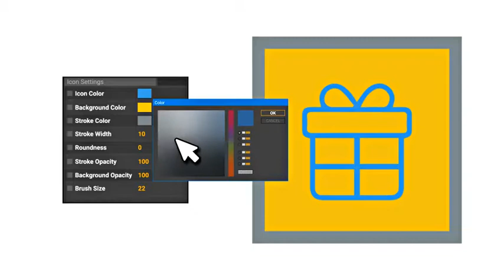Cart Coin Money Cashier Currency Animation - Line Icons and Elements (After Effects template)